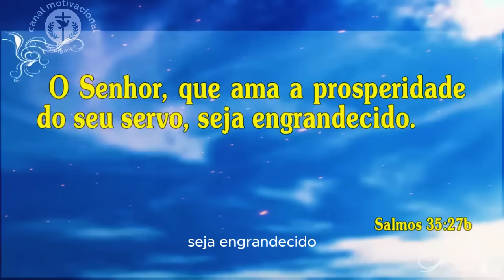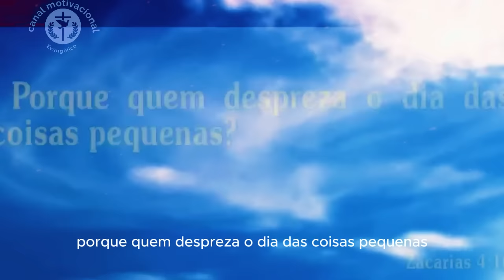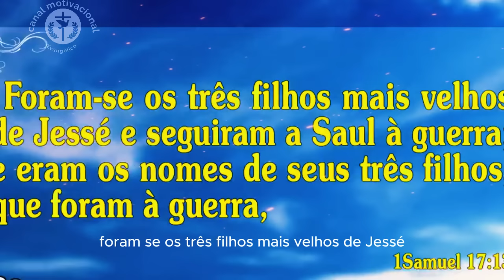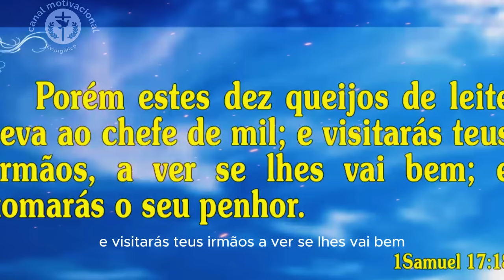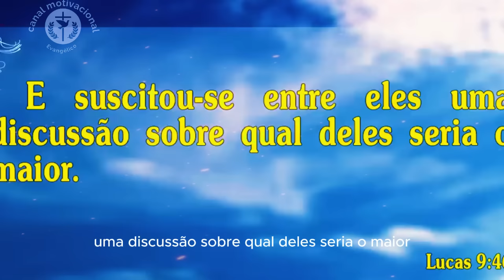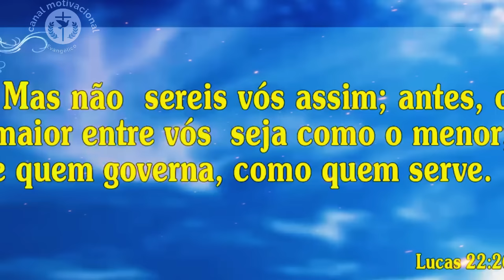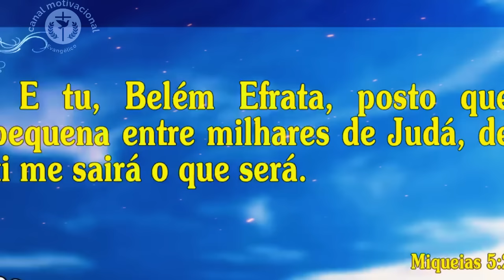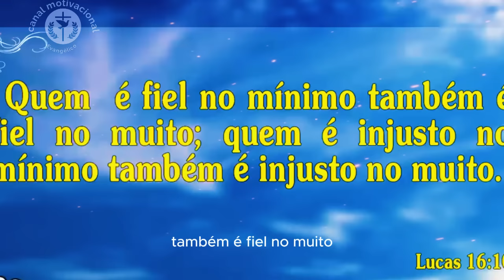PR JUANRIBE PAGLIARIN | O Segredo da Prosperidade: A Justiça de Deus em Ação! (Salmo 35:27)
Quer viver uma vida próspera e abençoada? Pr. Juanribe Pagliarin te revela o segredo!
Neste vídeo inspirador, você vai:

Descobrir a conexão entre justiça e prosperidade na Bíblia

Aprender como viver uma vida justa e íntegra

Receber chaves práticas para alcançar a prosperidade em todas as áreas da sua vida

Testemunhar histórias de pessoas que experimentaram a prosperidade divina

Um oferecimento dos Pregadores Do Telhado. (Mateus 10:27).